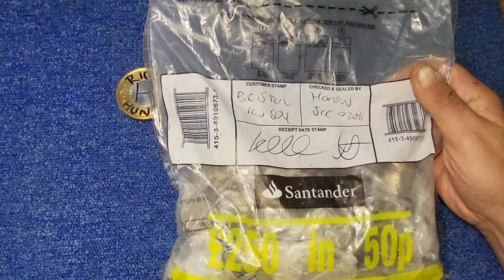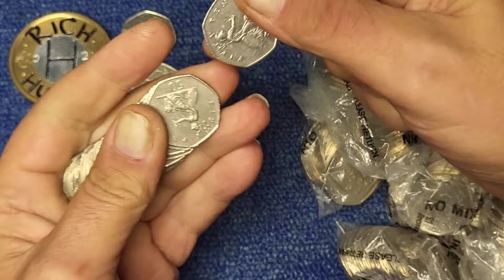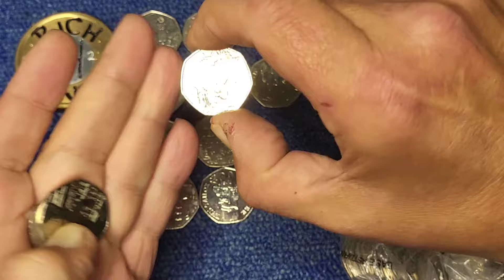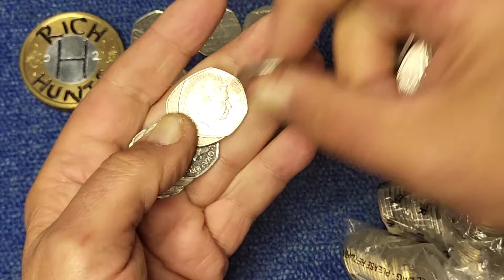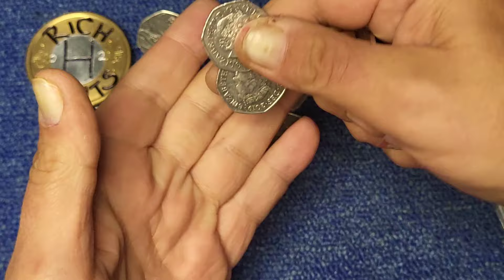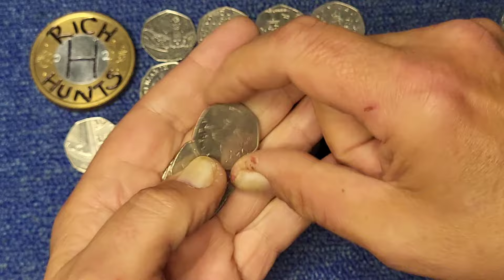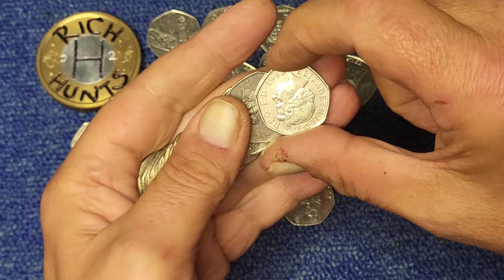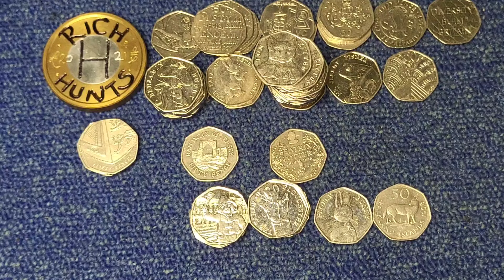50p Coin Hunt, Book 4.1, Episode 75.